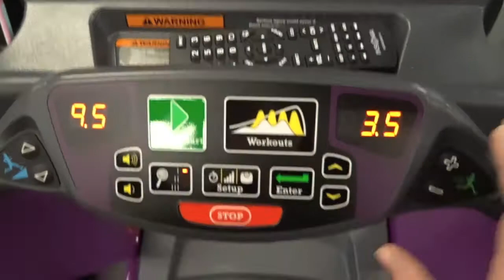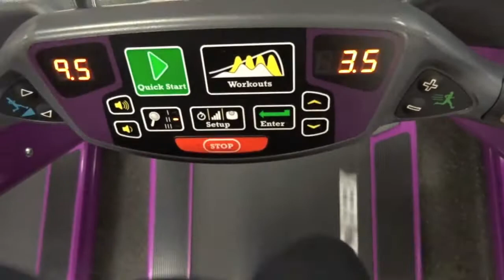01/26/15 Day 3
Today was my first day in the gym since starting this challenge! It was wonderful to be exercising again! Big thanks to my big bro for helping me get footage. I know this process will be long, and difficult, but it will be so worth it in the end.